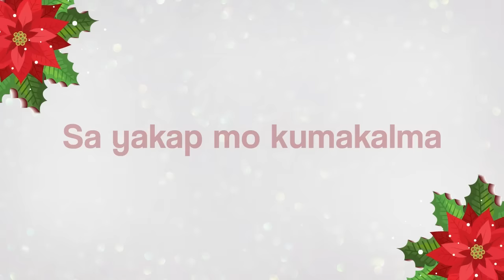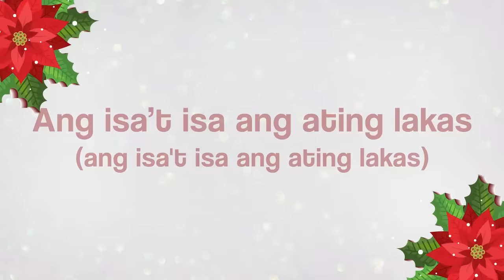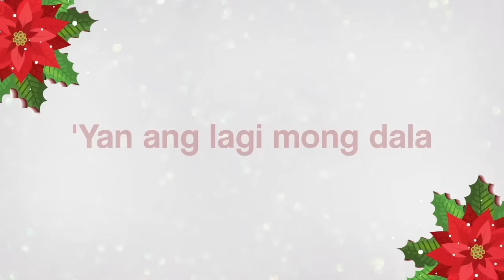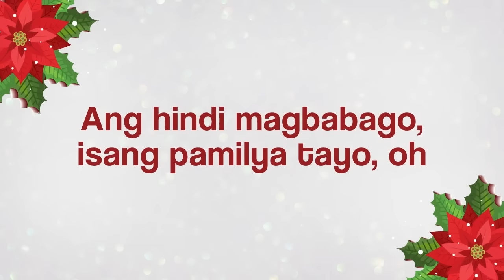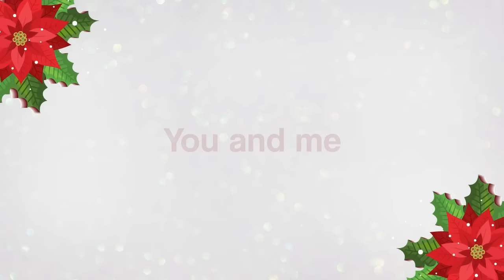ABS-CBN Christmas Station ID 2018 - Family Is Love (Lyrics)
Listen and watch the Official Lyric Video of "Family Is Love" by the country’s top voices with special participation of the UST Singers, the AFP Chorale, Ramon Magsaysay High School Choir, Manila and Koro Bangkal Magbikin, the 2018 ABS-CBN Christmas Station ID.